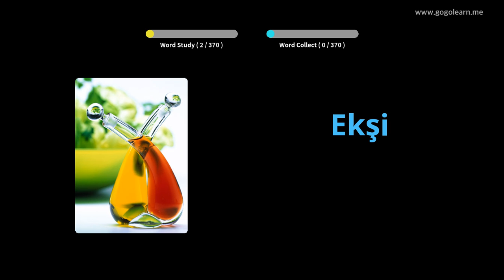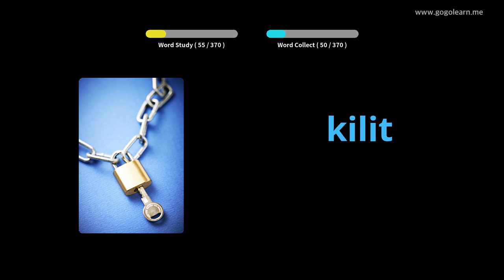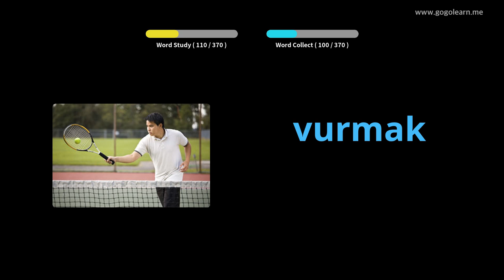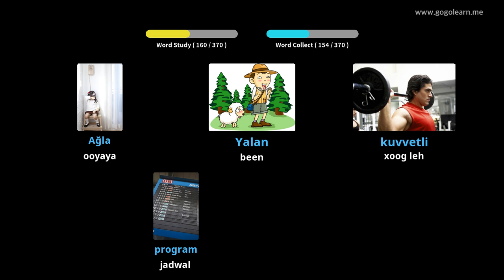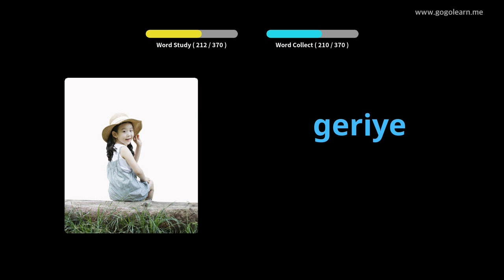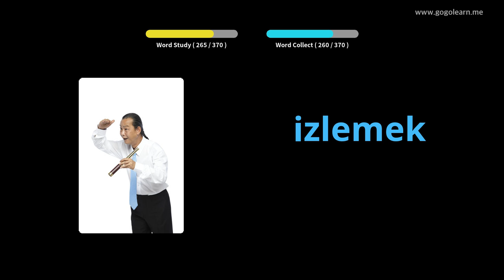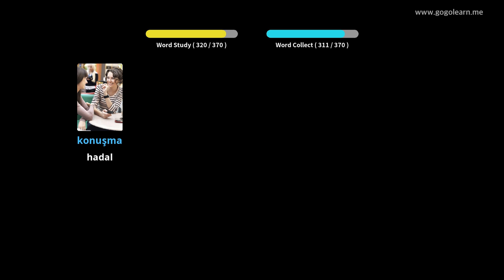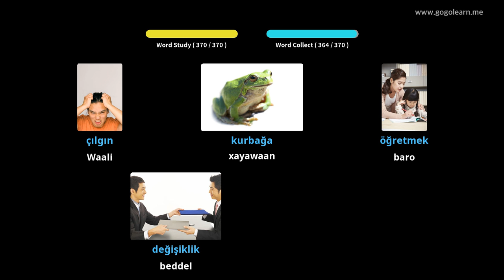Erayada Turkiga Aasaasiga ah ee carruurta | Golearn